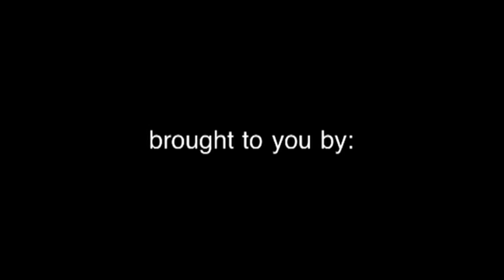The tori remix- take 1